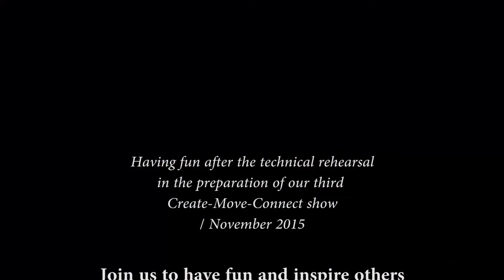The Pitch. Create-Move-Connect. JOIN US!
Having fun after the technical rehearsal in the preparation of our third Create-Move-Connect show, November 2015

Our purpose is to provide opportunities for dancers from The Move, Ecstatic Dance Toronto events, Contact Improvisation Toronto Jams and related improvisational dance communities to perform on-stage for self-actualization and self-realization.

Create-Move-Connect organizes collective community dance performances twice per year, in May and November.

Create-Move-Connect is an opportunity for members of our community to choreograph their first works, to perform them on stage, and to build skills in choreography and performance over time.

JOIN US to have fun and inspire others to move, create, share stories!

Big thanks to:
The Project Founder:
Elisa Hollenberg

Camera man:
Carlos Gouveia

and this beautiful, creative, brave dancers!

Your humble servant,
Olya Glotka